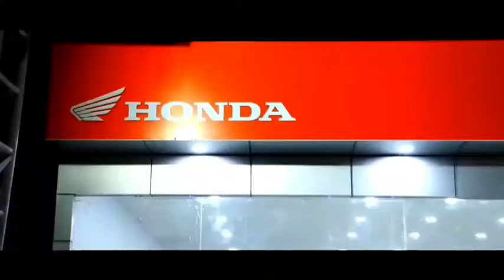जेल एडीजे मालिनी अग्रवाल ने किया निरीक्षण